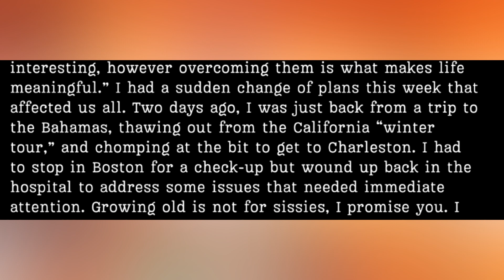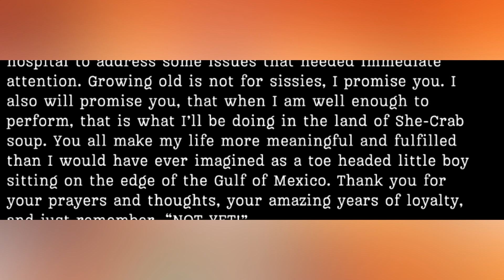Jimmy Buffett Hospitalized